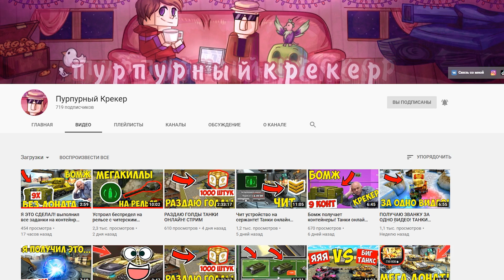УБЕЙ Godmode_ON на ДЖАГГЕРНАУТЕ - БЕСКОНЕЧНЫЕ ГОЛДЫ | ТАНКИ ОНЛАЙН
Играю в игру Танки Онлайн. Сегодня я снял видео УБЕЙ Godmode ON на ДЖАГГЕРНАУТЕ - БЕСКОНЕЧНЫЕ ГОЛДЫ | ТАНКИ ОНЛАЙН

Мои аккаунты в Танках Онлайн:
Основа - VVaider